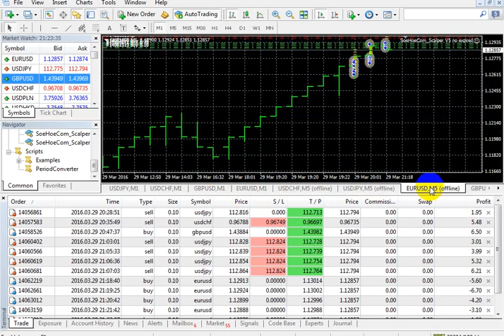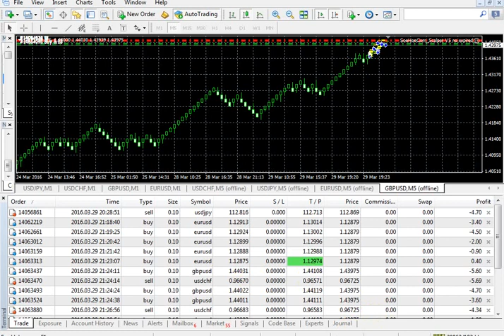Scalping Forex Robot live Trading Best Forex EA part 05| Download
Scalping Forex Robot live Trading Best Forex EA part 05

robo forex
trading robot
eas trading
forex robot
forex ea
forex expert advisor
expert advisor
robot trading forex
forex bot
forex fury review
fx robot
robot trading net89
apa itu robot trading
fx bot
ea trade
nasdaq expert advisor
autotrade gold 4.0
pt smi forex
net89 forex
forexeadvisor
autotrade gold 5.0
net89 robot
net89 trading
forex robotron
ea robot
forex advisor
fxcore100
best forex robot 2021
euro scalper pro
mg pro ea
free forex robot
gps forex robot review
forex autopilot trading robot
forex diamond
forex steam
gps forex robot 3 review
auto sultan net89
automated forex trading robot
robot net89
fxcore100 ea
jum stoch ea
cobra 2.0 forex robot
evotrade robot
forex gump ea
forex expert
pro vsa ea
price action scalping ea
robot forex gratis
best expert advisor
ea bot
forex flex
scalping ea
agimat ea
ftmo ea
forex flex ea review
free forex ea
classic forex trader robot
best free expert advisor for mt4
mt4 robot
nuclear profit ea
forex scalping ea
myfxbook ea
arbitrage ea
wolf forex signal ea
martingale ea
signalspro007
mql5 robot
flex ea review
hamster scalping
trading robot software
price action ea
robot fx
forex auto trading software
forex trading bot free
forex fury myfxbook
john ghatti forex robot
forex autopilot
scalping robot
hedging ea
fapturbo
free expert advisor
robot trading gold
cara kerja robot trading
best forex trading bot
mt5 robot
robot metatrader 4
renko ea
metatrader robot
metatrader 5 robot
goldnix ea
scalping ea mt4
make money ea
gps robot fxchoice 100k
vps ea
vps for forex ea
mt4 bot
robo fx
auto trading mt4
do forex robots work
fxstabilizer
gps forex
forex ea advisor
metatrader bot
forex robot trader review
forex slayer robot
gold scalper ea
best scalping ea
gold expert advisor
trading net89
best forex robot in the world
mql4 expert advisor
expert advisor scalping
mt4 trading bot
grid ea mt4
metatrader 4 bot
bot mt4
profitable ea
ecn robot
free forex robot for android
metatrader ea
forex ea review
forex robots for sale
flex expert advisor
best forex ea robot
forex arbitrage bot
fxcore gold ea
expert advisor mt4 free
trading robots for metatrader 5
mt5 scalping ea
metatrader programming
ea bot forex
leapfx review
ea in trading
forex hedging ea